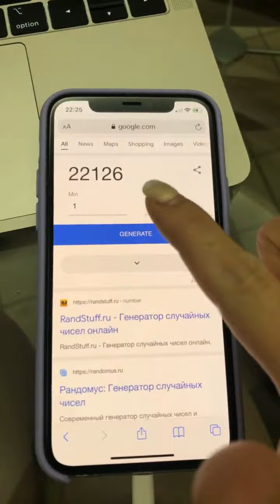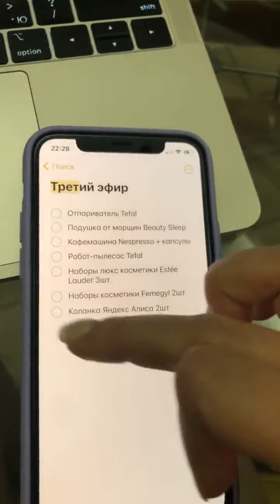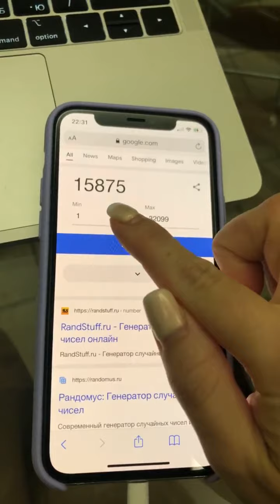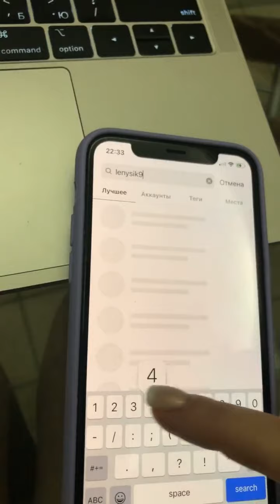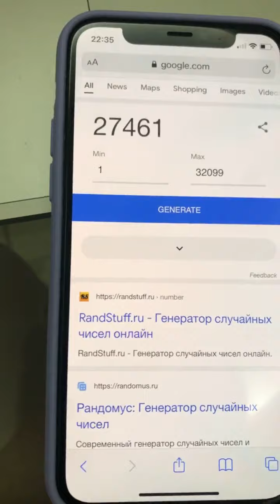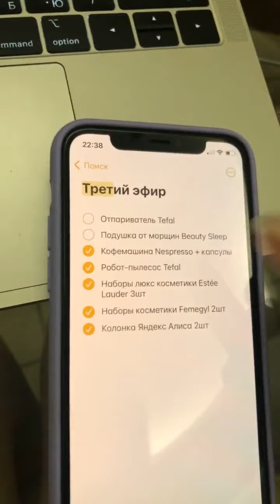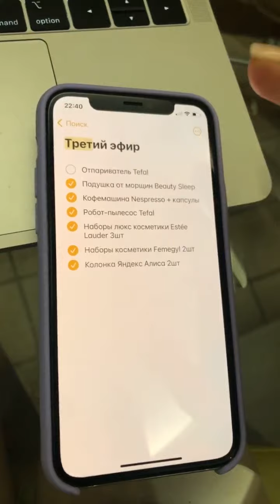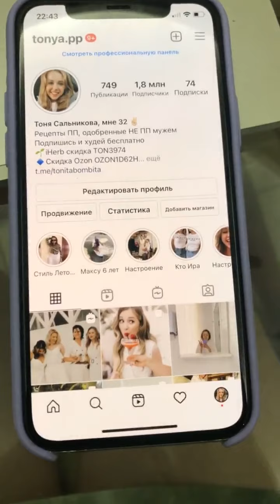Тоня Сальникова(@ tonya pp~1627932113~17900947979132026~1